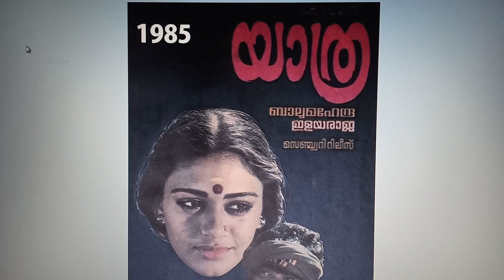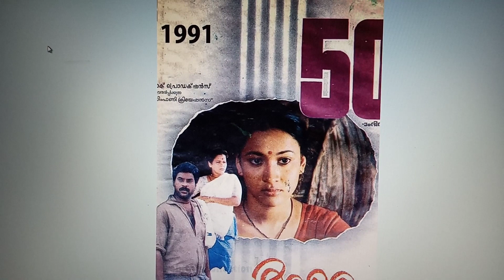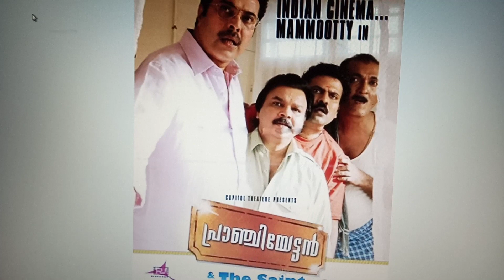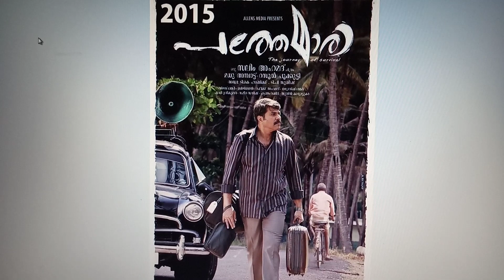Mammootty Best Actor Filmfare Awards I Mammootty I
A list of Filmfare Awards including all 'Best Actor' for Mammootty